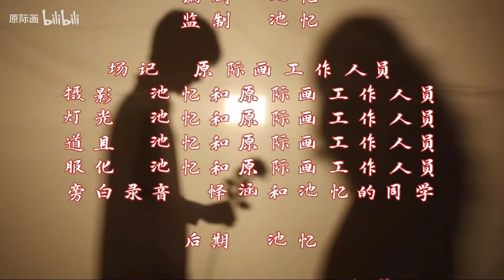【易安中学】《画人好虎》之《梦幻丽莎发廊》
粉絲團請點 （換粉絲團位置囉～）